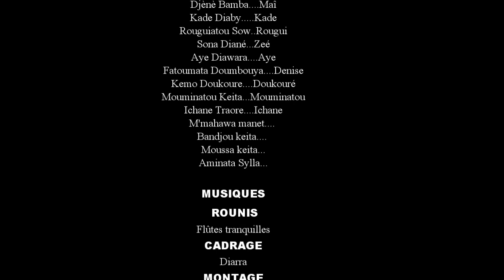N'DEN BARAKE N'DJOUDI 47 VERSION MALINKE